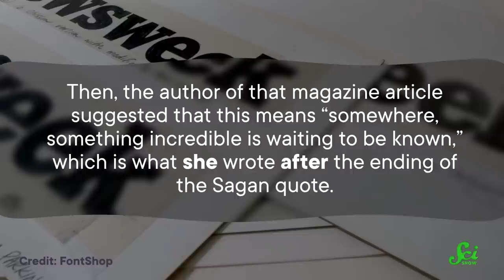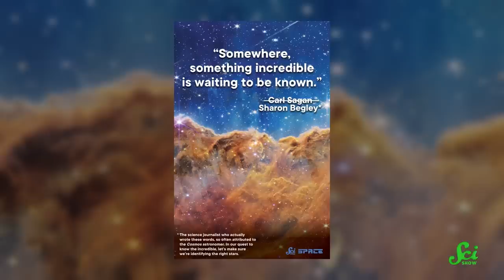How We Found The Lost Source of This Famous Quote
Get your poster and all the rest of our SciShow merch

The quote investigator was let loose on a case of mistaken attribution and we have made a poster to celebrate the findings!